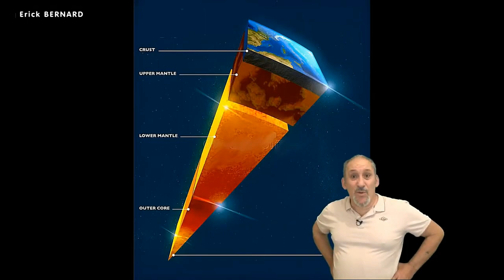On en apprend toute sa vie. C'est fou !!!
Je viens de faire deux découvertes "ENORMES" en quelques instant. Mon cerveau chauffe et fûme. Il faut que je me calme :-(

Merci d'avance  ;-)